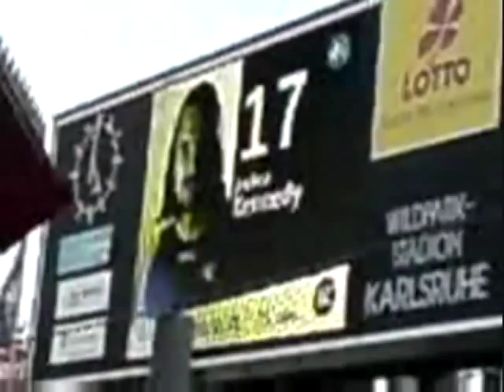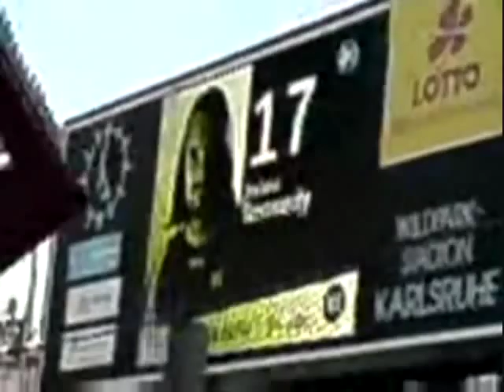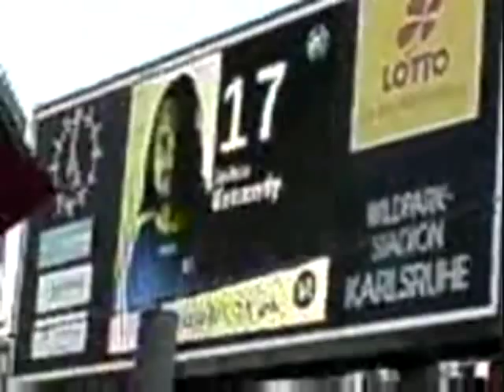Joshua Kennedy Tribute - One of the world's great football strikers!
Tribute to Australia's target man, Josh 'Jesus' Kennedy. One of the Socceroos best, currently plying his trade in the Bundesliga in Germany for Karlsruher SC.